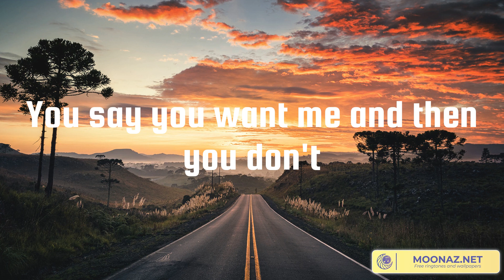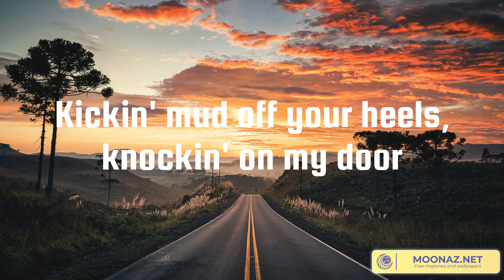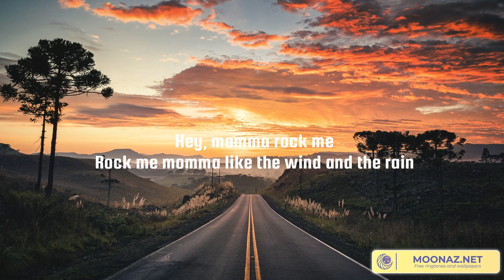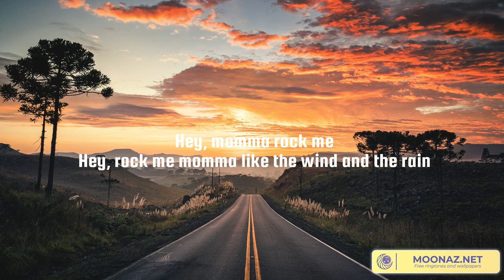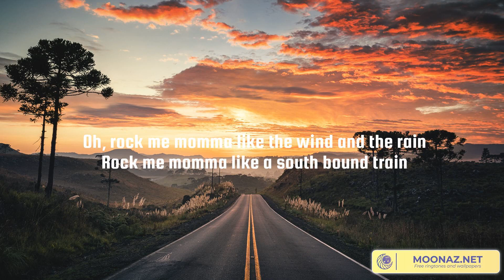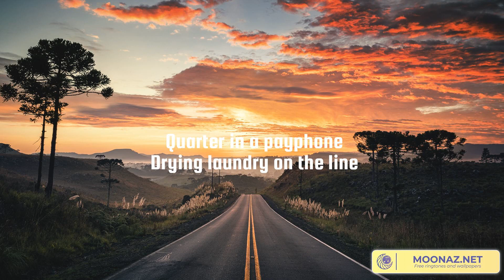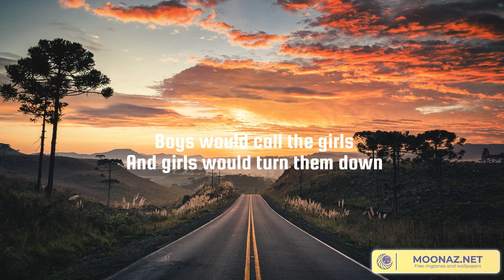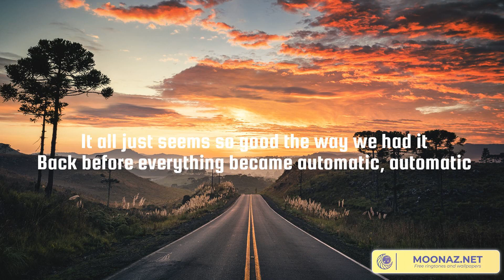Stop Draggin' Your Boots (Lyrics Mix) Danielle Bradbery, Darius Rucker, Zach Bryan, Miranda Lambert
00:00 Danielle Bradbery - Stop Draggin' Your Boots
02:44 Darius Rucker - Wagon Wheel
07:42 Zach Bryan - Heading South
10:33 Miranda Lambert - Automatic

You say you want me and then you don't
One day you're whiskey hot and then you're beer cold
Sometimes you're in, sometimes you're out
Sometimes a girl gotta put her foot down
Stop draggin' your boots up onto my porch
Kickin' mud off your heels, knockin' on my door
Thinkin' I'll let you leave 'em by my bed on the floor
You ain't gonna crash your party here no more
You better get to walkin' if you don't want what you got
Either love me or not, just stop draggin' your boots
"There're more fishes out in the sea"
I can hear my mama tellin' me
"Cut 'em loose, throw 'em back if they play with your heart
There're plenty more boys at the bar"
Draggin' your boots
Oh no
You're outta time (you're outta time)
Make up your mind (make up your mind)
Either you don't or you do
Either love me or not, just stop
Stop draggin' your boots
Oh no, oh no
Na-na-na-na-na
Na-na-na-na-na